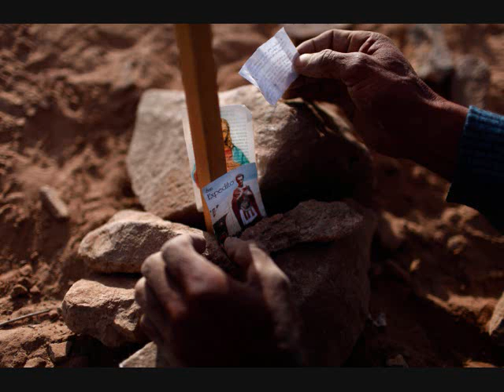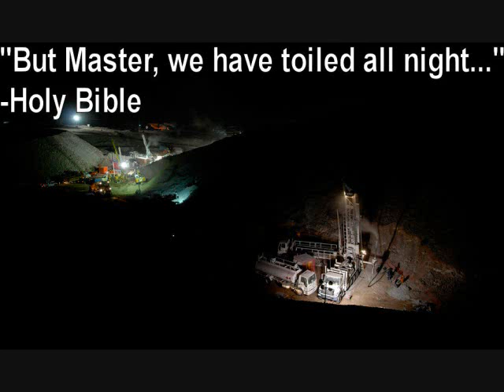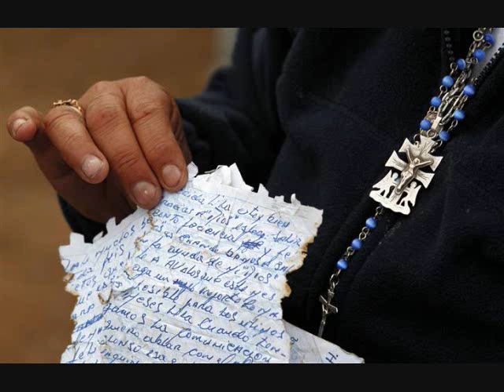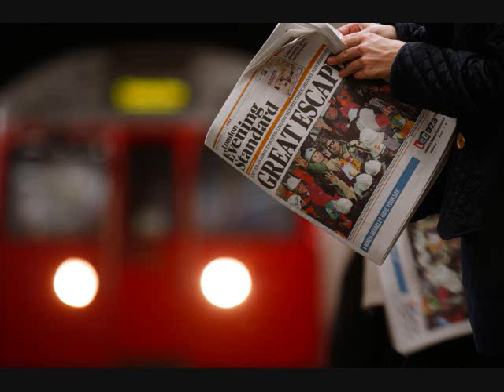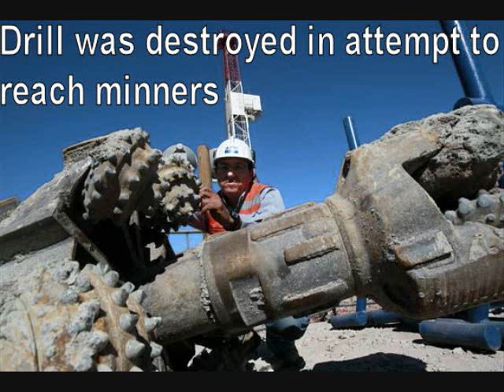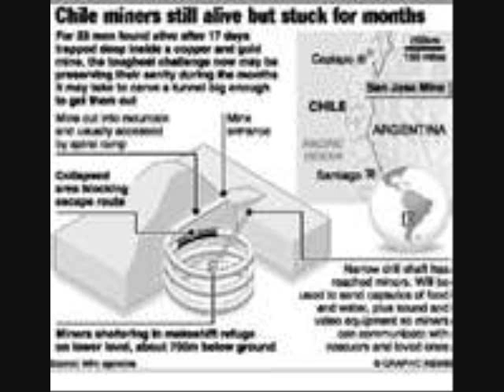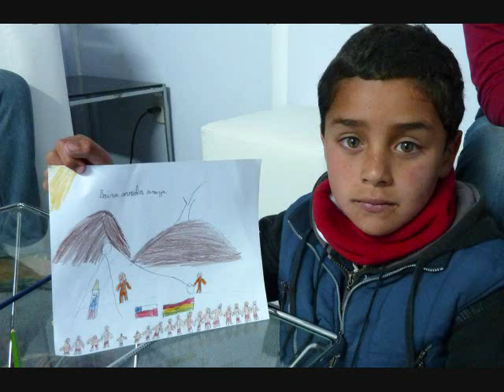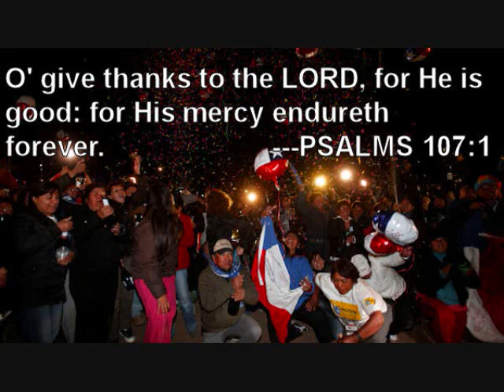33 Minners_Tribute To God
Songs by Chris Tomlin with slide show of 33 minners in Chili documentary. All pictures capturing moments in the mine, above the mine, and some other during the duration of the 69 days that the minners in Chili were trapped and during their rescue.